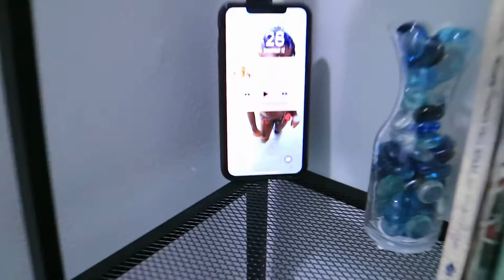WHY ARE MEN LIKE THIS - SO UPSET HAPPYHOLIDAYS | All Things Jadene 🇯🇲